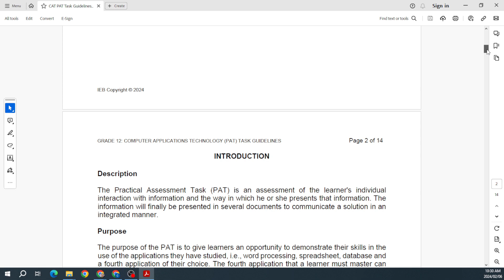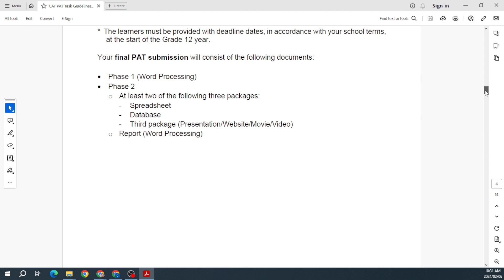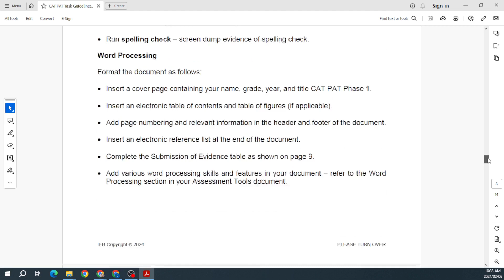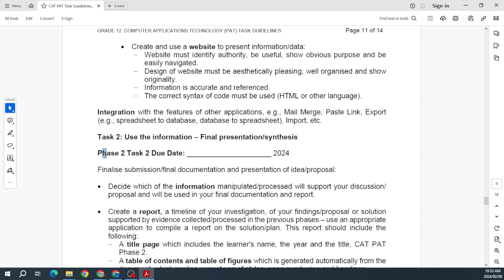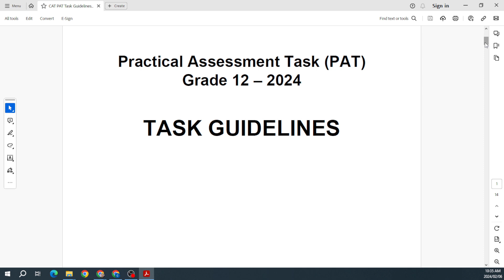IEB | Grade12 | CAT PAT | 2024 | First Look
Well here we go...the CAT PAT has been released for the year 2024. Let's take a quick look at what is found in this document. The PAT document will be found in the shared drive below.